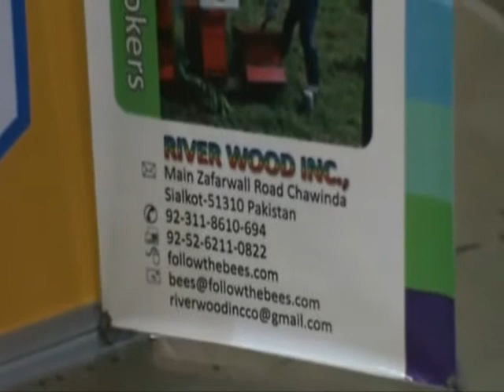Beekeeping Suits For Children!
Here is a source for children's bee suits.  This company had many kid's bee suits on display at their booth at Apimondia 2013 in Kiev, Ukraine.